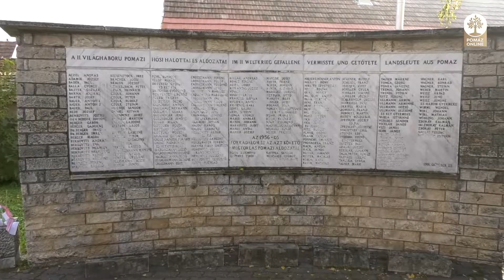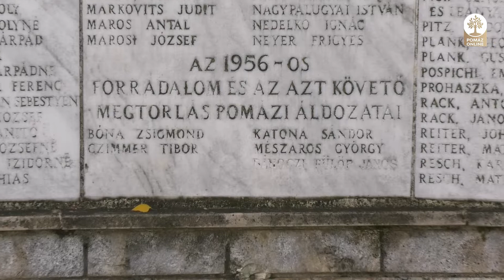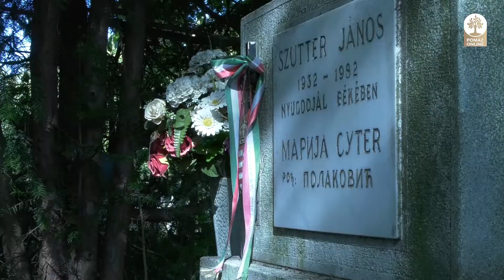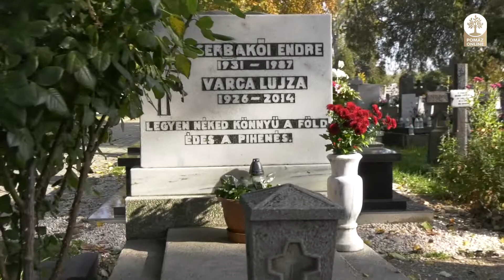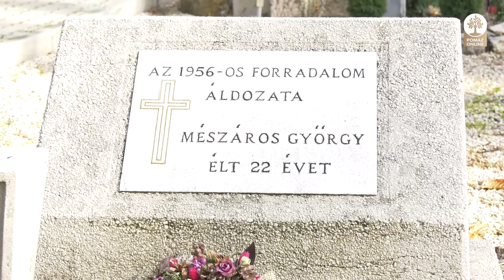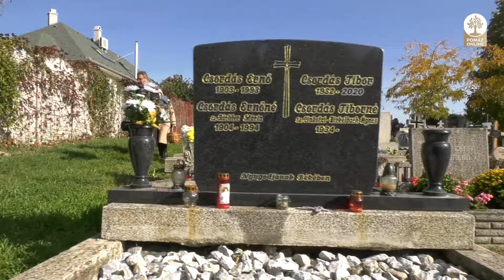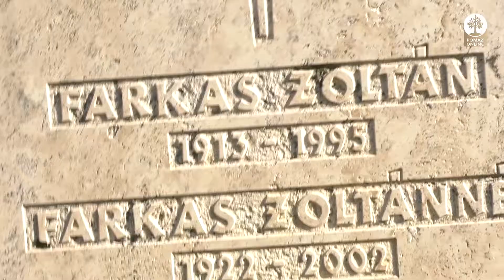Dicsőség a hősöknek, éljen a magyar szabadság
Ünnepi műsorral emlékeztek Pomázon is az 1956-os forradalom és szabadságharc hőseire a HÉV-állomásnál lévő 1956-os szobornál. Arató Gergely történész, a Nemzeti Emlékezet Bizottság Hivatalának tudományos titkára tartott beszédet, aki az 1956-os forradalom világraszóló jellegéről kiemelte, hogy „egy kis létszámú népnek a világban kevés esélye van arra, hogy olyan történelmi folyamatok főszereplőjévé váljon, olyan emberi figyelmet és szimpátiát keltsen maga iránt, mint 1956-ban ez a nép". Plaszkó Bence és Siposhegyi Zsolt színészek versekkel és dalokkal idézte fel a forradalom eseményeit.

A rendezvény keretein belül Leidinger István polgármester átadta a Pomáz Díszpolgára és a Pomázért díjakat.

Pomáz Díszpolgára kitüntetést kapott:
Korausz Ferenc
Horváth Zsuzsa (posztumusz)

Pomázért díjat kapott:
Kiss Árpádné, Erdélyi Piroska
dr. Kaiser Attila
dr. Vas János
(A díjazottak méltatása a lap aljáról tölthető le.)

A hősök és áldozatok előtt tisztelegve koszorúkat és mécseseket helyeztek el az ’56-os szobornál, majd a Városháza parkjában lévő emlékműnél. A megemlékezés a forradalom és szabadságharc pomázi résztvevőinek sírjainál való koszorúzással fejeződött be.